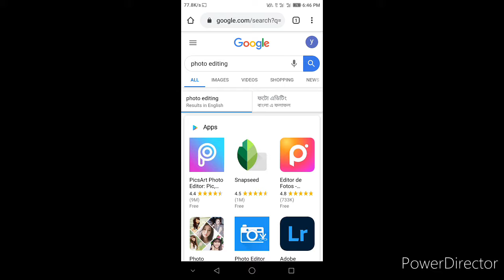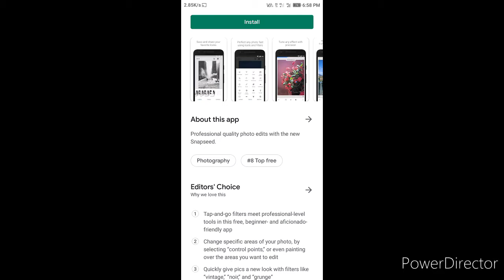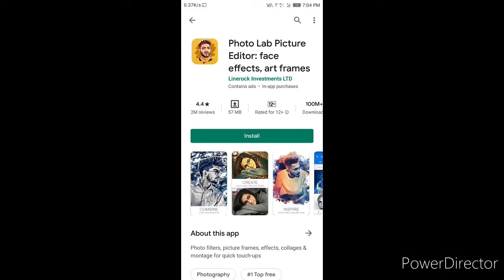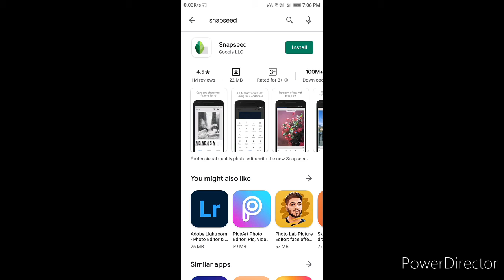Photo Editing Best App | Photo Editing Apps | Top 3 Apps For Best Photo Editing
Hey Guys
Topic - best Photo Editing Apps
Top 3 photo Editing Apps is
1. Light room
2. Snapsheed
3. Photo lab
This apps is work very good quality for photo Editing
This is very amazing app's
       So , guys